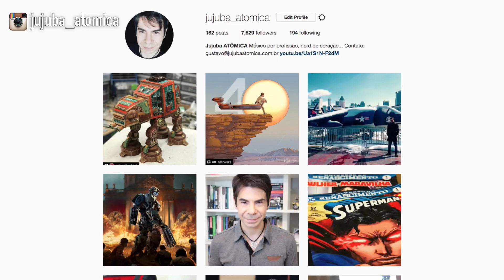CÍRCULO DE FOGO 2 | TRAILER 2 - DETALHES QUE VOCÊ DEIXOU PASSAR!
Vamos falar sobre o segundo trailer de Círculo de Fogo 2!
CAIXA POSTAL para envios:
5310 Porto Alegre - RS
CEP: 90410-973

TRANSCRIÇÃO:
Cara, eu vou dizer pra você que paulada, hein? O que foi esse segundo trailer de Círculo de Fogo 2. A gente vai falar sobre ele agora mesmo, então se liga aí!

Bom, vamos dar uma olhada mais de perto nesse trailer. Ah, eu vou tirar algumas cenas de ordem, pra que a gente entenda melhor o contexto, certo?

A gente já começa com o nosso heroi, o Jake Pentecost, que é filho do personagem do Idris Elba, o Stacker Pentecost, que se sacrificou pra cancelar o apocalipse no filme anterior. E ele tá preso aqui, com a Amara Namani, que é uma espécie de gênio da mecânica e da robótica, e que criou o seu próprio Jagger, o Scrapper, que é esse robozinho aqui. Ele é menor que um jagger normal, mas pra uma menina de quinze anos de idade ter criado ele, tá mais que bom, né?
A gente pode ver pela roupa do Jake, esse casaco com capuz, que antes de ser preso ele devia estar no armazém onde a Amara se escondia. Inicialmente, eu imaginei que essa imagem dele olhando os recortes sobre o pai dele, fossem da casa dele, ou de algum esconderijo dele, mas devem ser coisas da Amara, que deve colecionar recortes sobre o Stacker Pentecost, e deve acreditar firmemente na teoria de que os kaijus vão voltar a qualquer momento. Por isso, ela construiu o Scraper. Essa é das minhas.
De alguma forma, o Jake, que até então era um fanfarrão, apesar de ter o talento para ser um grande piloto, acabou indo parar no esconderijo dela e os dois foram presos.
Quem sabe até ele tenha se preparado a vida inteira para ser um piloto, mas talvez a sombra do pai tenha acabado atrapalhando o caminho dele, e ele  tenha optado por seguir um outro rumo. Quem sabe até um rumo fora da lei. Bom, até agora.
Cara, assim como aconteceu com o Godzilla, a Legendary, o estúdio que está trazendo Pacific Rim 2, também lançou alguns quadrinhos para contextualizar o mundo antes durante e depois do ataque dos kaijus. E nesses quadrinhos tem até mesmo alguns spoilers sobre alguns personagens desse novo filme, que obviamente, eu não vou dar aqui pra não estragar a graça, né? A única coisa que eu vou dizer é que o Jake Pentecost aparece nesses quadrinhos, inclusive com essa mesma roupa que ele tá aqui nos trailers.
E pelos quadrinhos dá pra saber que esse lugar aqui fica em Santa Mônica, ma das regiões mais atingidas, mais atacadas pelos kaijus… Mas o Jake se deu bem, hein?

Seguindo, uma coisa que a gente notou já desde o primeiro trailer é que esses novos Jaggers são bem mais ágeis, mais esguios que os do primeiro filme e isso faz bastante sentido. Eles são Jaggers Mark-6, a sexta geração de jaeggers. Devem ser feitos de um material bem mais leve e equipados com tecnologia ainda mais avançada. Porquê, cara, imagina o mundo trabalhando unido, sem restrições políticas entre países, em torno da construção desses equipamentos. O céu é o limite. No filme anterior as máquinas eram carregadas por helicópteros, eram mais robustas, mais pesadas, e a gente já viu nesse e no outro trailer, que agora os jaeggers tem até propulsão, e podem se deslocar bem mais rápido para qualquer lugar que eles sejam necessários.

Aliás, falando nisso, esse novo trailer nos dá algumas pistas a mais sobre a história. O filme se passa anos depois do primeiro filme, a brecha entre o nosso mundo e o mundo dos alienígenas já foi fechada há algum tempo e o mundo parece ter se restabelecido, se recuperado e agora vive livre da ameaça dos Kaijus. De alguma forma os monstros encontram um jeito de retornar, e pelo que o próprio trailer nos diz eles estão sendo auxiliados por alguém no nosso mundo, alguém que absurdamente quer que os Monstros voltem a destruir a nossa civilização. Isso explica porque nós vimos no primeiro trailer dois jaeggers lutando. Em um primeiro momento, todo mundo pensou que depois que ameaça de invasão havia terminado as nações do mundo passaram a usar os seus jaeggers  para guerrear entre si, mas isso não fazia muito sentido depois que a humanidade inteira precisou se unir para derrotar os monstros. E realmente o caso era outro. Alguém criou um plano para trazer os